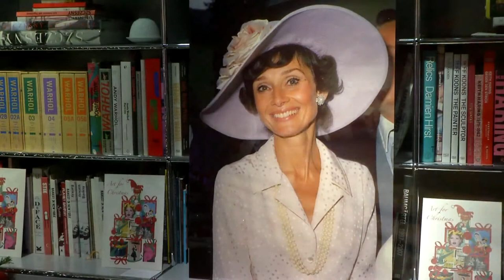Vernissage: Fotos von Marianne zu Sayn-Wittgenstein in der Galerie Kronsbein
Anlässlich des 100. Geburtstags von Marianne zu Sayn-Wittgenstein hat ihr die Galerie Kronsbein die diesjährige Weihnachtsausstellung gewidmet.